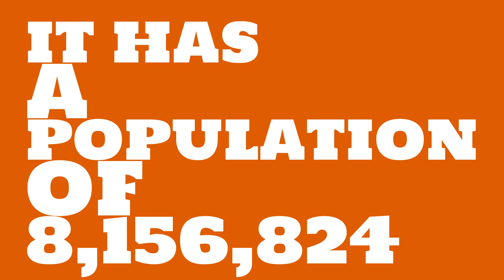How does the population of Rochester, NY compare to Manhattan?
What is the population of Rochester, NY? How does the size of Rochester, NY compare to other cities?